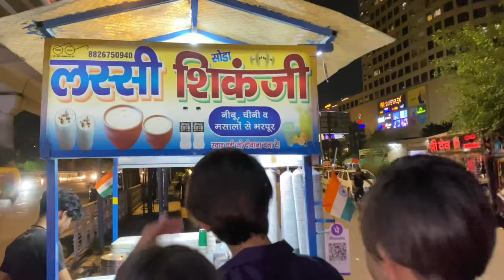Sameer Abbasi Ke Saath Gaye Video Shoot Karne City Centre 🫣🔥